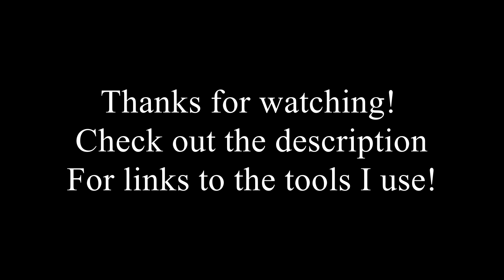Tuesdays timelapse Episode 1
NEW TO THE SCENE TIMELAPSE TUESDAYS!!

Looking for tools to get started? My Recommendations!

         GRINDER!                Backing pad

          Dremel            Bits for dremel

       Saburrtooth            Saburrtooth

     Dye Grinder            Bits for Dye Grinder

     Sand-o-flex           Sand-o-flex Refills
Go To supergrit.com

       Finger Sander            For Refills
Cut 18" belts (cheaper)